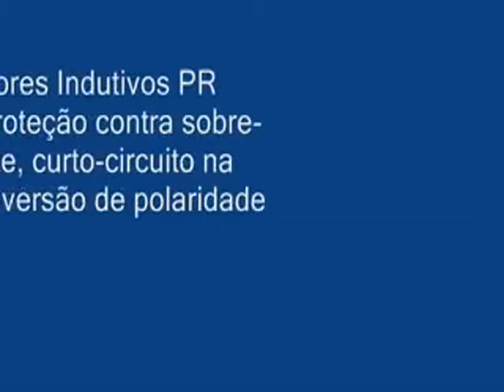Sensores Indutivos PR Autonics - Exemplo de Aplicação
Exemplo de Sensores utilizados para detecção de metais a curta distância.

Fornecemos a mais de 30 anos uma completa linha de equipamentos para Automação.

TECNI-AR - Distribuidor Autonics no Brasil